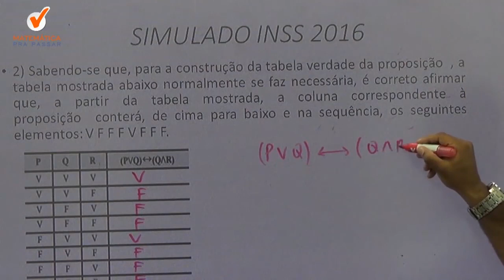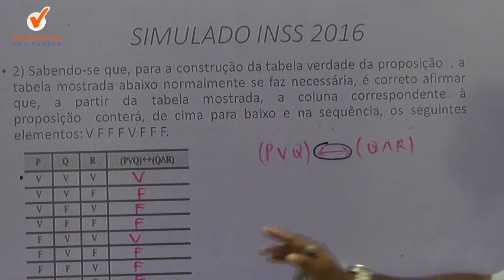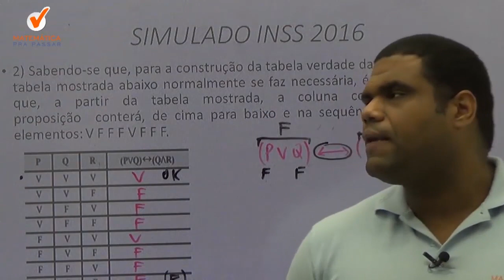Raciocínio Lógico para INSS |Dica 37| Nunca mais erre tabela verdade